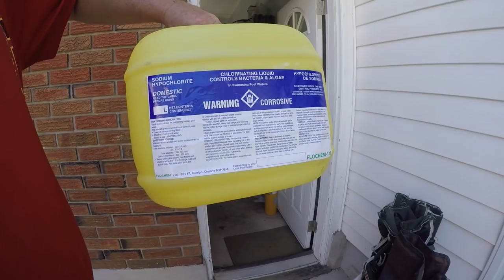Pools Just Fighting Me It Is And losing your load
I will win pool thanks to Aqua Pool's in Sarnia .

Aqua Pool's

BillSiff Gear boys and girls

BillSiff
579 Main St
Wyoming Ont.
Canada
N0N 1T0